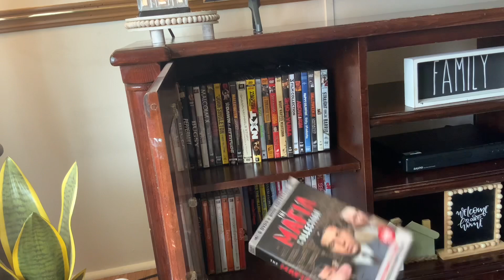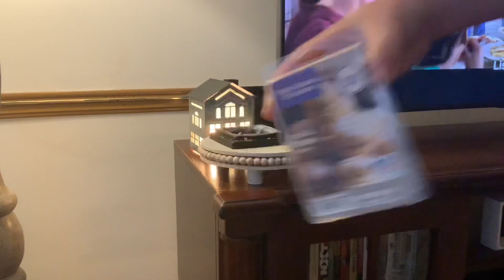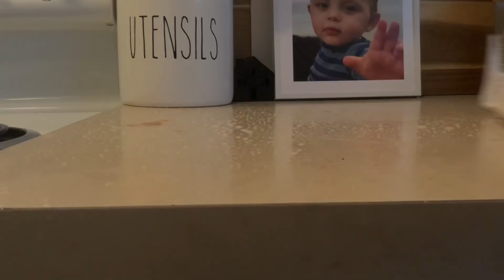LIVING ROOM REFRESH - MOBILE HOME CLEAN WITH ME 🌺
What is up guys!! I am back this week with a living room refresh. I haven’t cleaned behind my couch in a while and it was greatly in need of some attention! I moved my living room around to give us some more space in our mobile home. I didn’t use any added decor I just moved some pieces around to better fit the space. I really hope you guys enjoy this video and please give me any advice on upcoming content down below! I’m so thankful for the little community we have built so far and I hope it continues to grow so I can make many more friends from all over the world! I hope I gave you some motivation in this video, if I did leave a smiley face emoji down below!!!

Cordless Shark Vacuum

Tineco Wet / Dry Vacuum and Mop

Kitchen Table